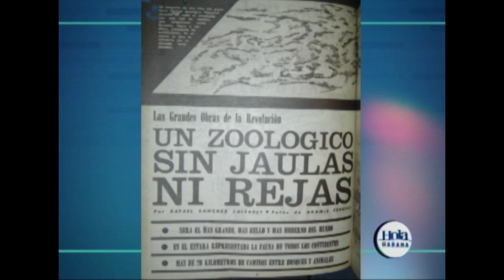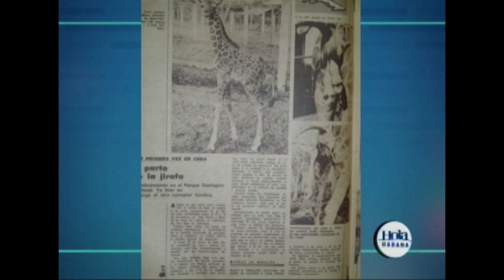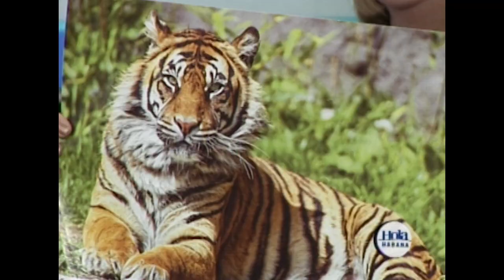Sobre el aniversario 40 del Parque Zoológico Nacional de Cuba, se conversa en la revista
En la revista HolaHabana de la emisión de ayer, se ofrecieron detalles de las actividades que tiene preparado el Parque Zoológico Nacional de Cuba, para celebrar su aniversario 40 el próximo domingo 24 de marzo. Con René Rodríguez, Técnico en el Área de Colecciones y Exhibiciones y Armando Barrios Buxaderas, comunicador de esta institución, conversamos al respecto.